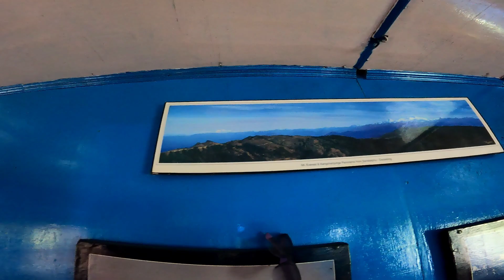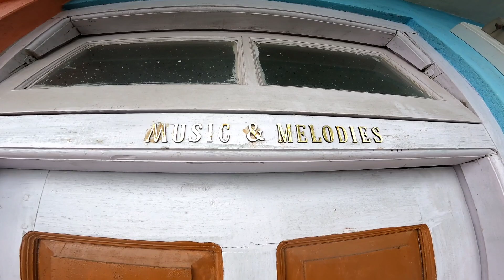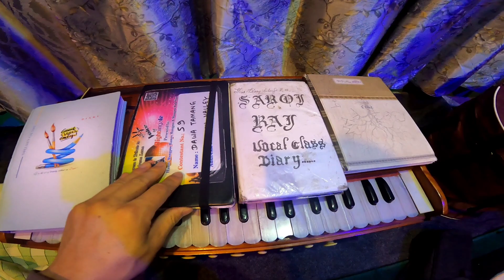Music and Melodies|| Holiday life🥴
INTRODUCTION:
    My self lakpa sherpa basically I belongs to rimbick srikhola but due to my college I live in darjeeling and I'm a student of st Joseph college darjeeling (NP)

CONTENT I UPLOADED:

COLLEGE VLOG

VILLAGE VLOG

Vlogging equipment:
 1) mobile phone
2) tripod
3) mic
 KEEP LOVING AND SUPPORTING 💪TO MR SHERPA